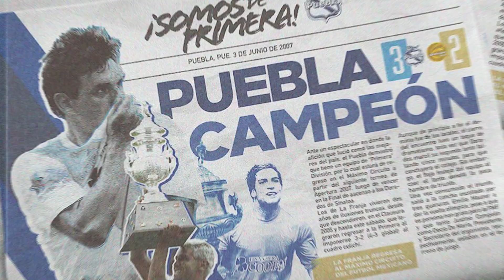Nosotros, los poblanos, le damos valor y significado a nuestra Franja. 🎽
Es rebeldía😎, amor💓 y tradición🧔🏻‍♂️👦🏻 que en 8️⃣0️⃣ años se ha compartido por generaciones. Escribamos hoy nuevas historias usando La Franja.

Para Nuestros broders de @ClubPuebla
se lo merecen. 👕 PirmaSquad LaFranjaNosUne🎽